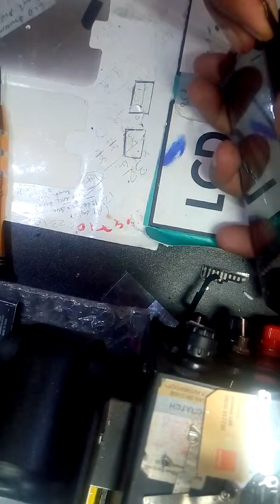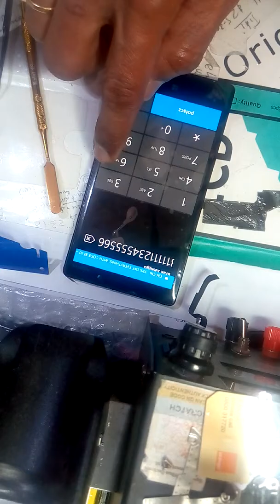How to fix Nokia 930 screen issue?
Nokia 930 not turning on
Nokia 930 touch screen not working?